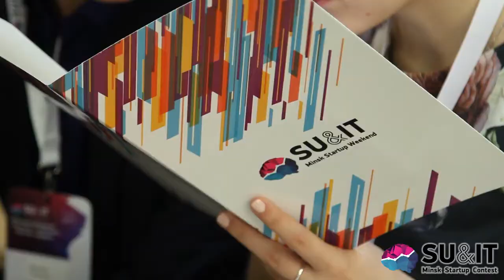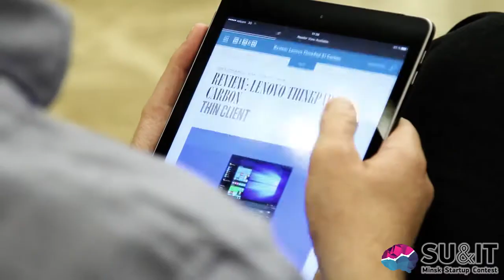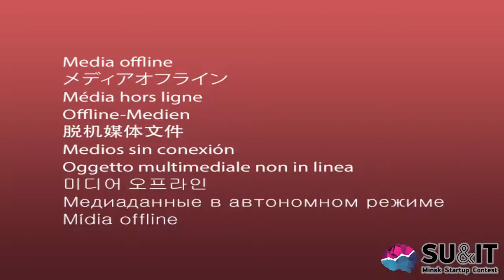Конкурс стартапов Su&IT